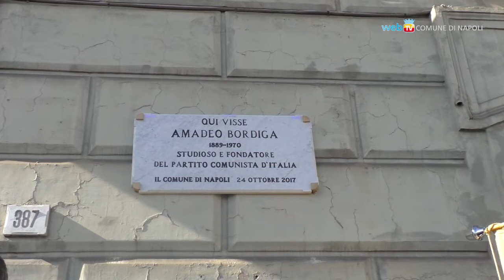Al Corso Vittorio Emanuele una targa per Amadeo Bordiga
Intitolata una targa ad Amadeo Bordiga, studioso e fondatore del Partito Comunista d'Italia, nel luogo in cui visse al Corso Vittorio Emanuele.